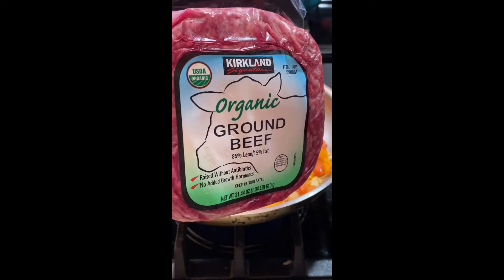Easy homemade taco recipe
Enjoy this easy home made taco recipe. Happy Taco Tuesday.